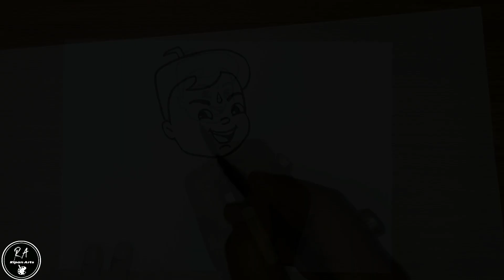How to draw Chhota Bheem easy way/oil pastel drawing of chhota bheem/kids drawing tutorial/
How to draw chhota bheem easy way?
CHHOTA BHEEM DRAWING TUTORIAL.

Need
1.a4 size white paper
2.pencil
3.eraser
4.doms oil pastel colours
5.black sketch pen. etc

Hi friends today I want to show you how to draw CHHOTA BHEEM with easy way.follow my drawing steps and try it at your home.best of luck.

.RIPAN